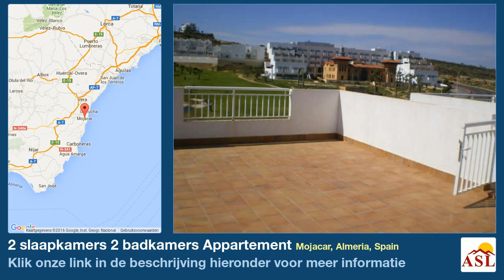2 slaapkamers 2 badkamers Appartement te Koop in Mojacar, Almeria, Spain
Meer informatie op Appartement te Koop in Mojacar, Almeria, Spain met 2 slaapkamer, 2 badkamers

Playa and Golf Mojacar, luxury penthouse with fabulous sea & golf views, 2 bedrooms, 2 complete bathrooms (one en-suite), Located on 18 hole golf course in Mojacar. The properties benefits from its excellent location few meters to the beach/golf course, large size over 80m built, includes marble floors, underground place of parking, fully fitted air conditioning (hot & cold), luxury fitted kitchen with all white goods, individual storage rooms, with golf course and the sea views, with 3 terraces one over looking the golf course of 15m, second with sea view of 22m, plus as a bonus private roof top solarium with sea and golf view of 75m with built in BBQ, the complex includes swimming pools, gym and sauna, easy access and walking distance to all amenities, community payment 40ВЂ a month.ГЃtico en la salida del hoyo 18 del campo de golf de Marina de la Torre, de 2 dormitorios, 2 baГ±os (uno en suite), trastero y plaza de garaje. Cuenta con 3 terrazas: una al golf de 15 m2 (frente al hotel de 5 estrellas Palacio de la Marina), otra al mar de 22 m2 y otra lateral de 32 m2 mГЎs el solarium de 75 m2 (con armario barbacoa con punto de luz, agua y desagГјe). Cocina amueblada con electrodomГ©sticos en acero y lavavajilla integrado. Aire acondicionado con bomba frГ­o/calor. La urbanizaciГіn tiene 2 piscinas, una para niГ±os y otra para adultos, gimnasio con sauna y portero fГ­sico encargado del mantenimiento y cuidado de las zonas comunes. Marina de la Torre tiene tambiГ©n un servicio de vigilancia privada. De comunidad pagamos aproximadamente 40 euros al mes.